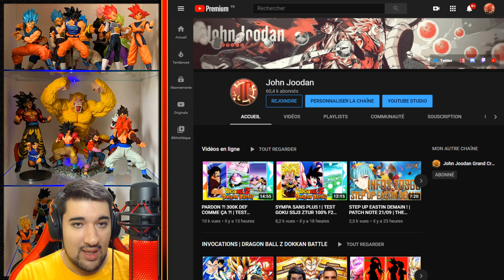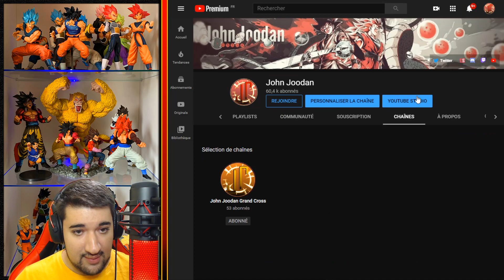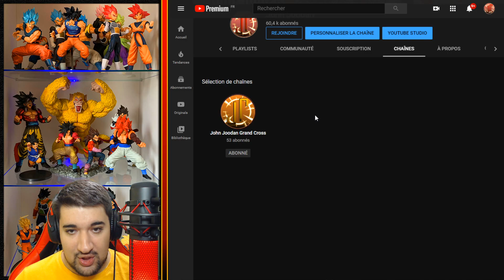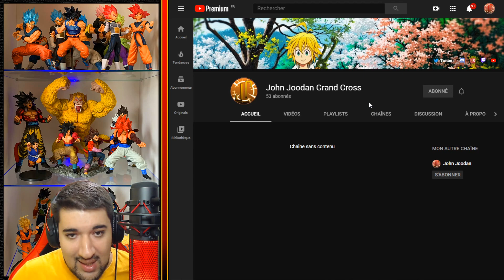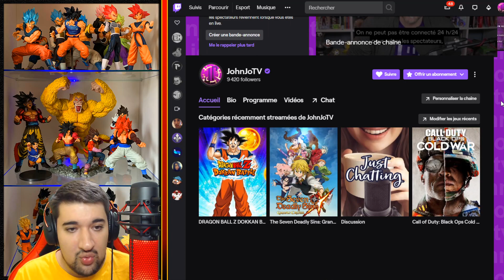UN GRAND MERCI POUR LES 60K YTB ! | JE DEVIENS PARTENAIRE TWITCH ! | DEUXIÈME CHAÎNE 7DSGC !